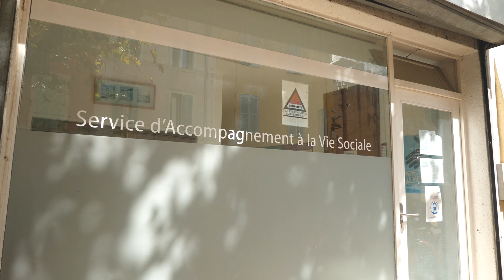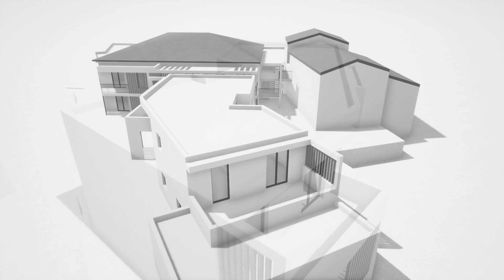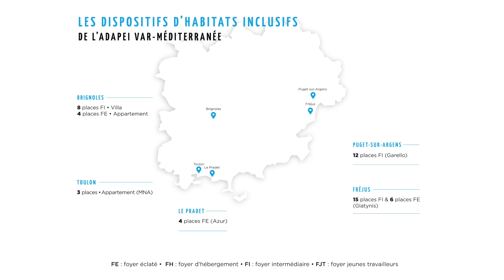2020 l Nos dispositifs d'habitats inclusifs